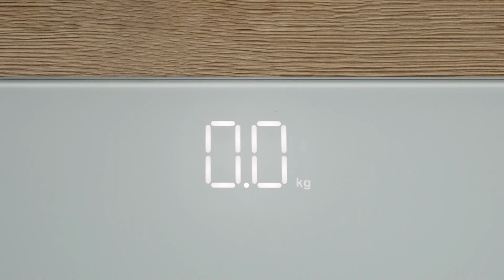Напольные весы RED SOLUTION RS-762S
Хотите точно знать вес любого предмета? Представляем RED RS-762S - высокоточные напольные весы, которые обеспечивают точность измерений до 100 г и максимальный вес до 180 кг. Функция автоматического калибрования, большой ЖК-дисплей и стеклянный верхний слой - все для комфортной и надежной работы. Узнайте больше о RED RS-762S в нашем видео-обзоре на YouTube!